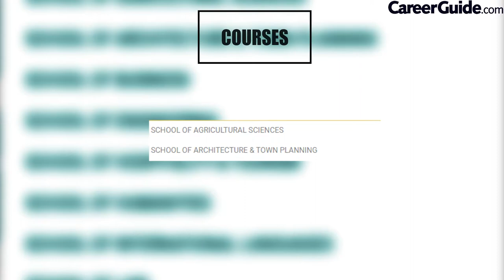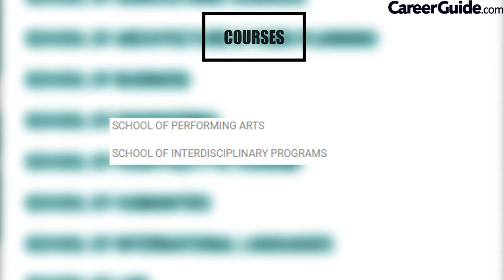SISTER NIVEDITA UNIVERSITY, WEST BENGAL | COLLEGE REVIEW | COLLEGE VLOG | CareerGuide.com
Sister Nivedita University is a private university located in New Town, Kolkata. It was established by the Sister Nivedita University Act, 2017. It is named after Sister Nivedita, a disciple of Swami Vivekananda.